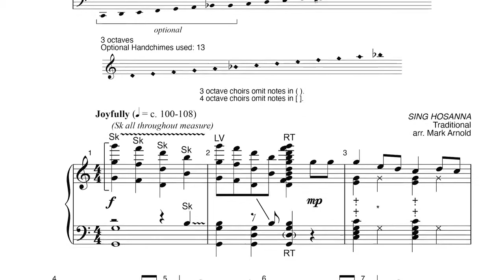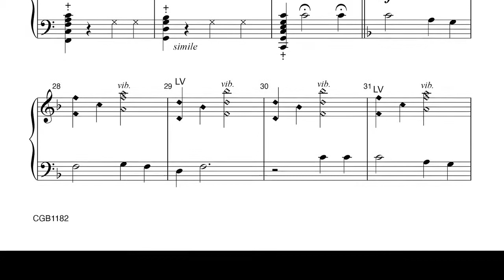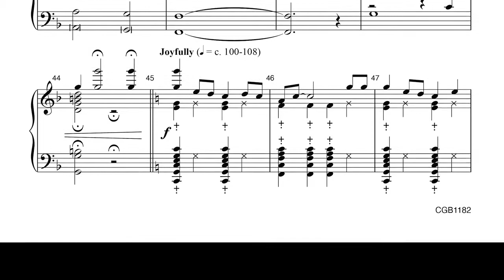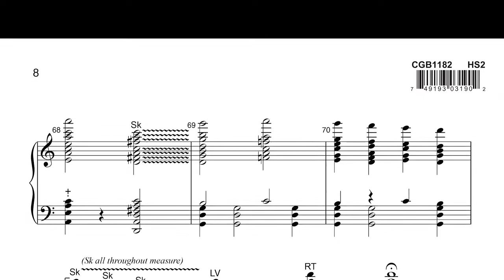CGB1182 Give Me Oil In My Lamp - Mark Arnold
From Sunday School to English soccer, Give Me Oil in My Lamp has long been a favorite with singers and audiences around the world.  Now your ringers can join the fun, with shakes, marts, mallet clicks, and optional chimes providing variety while the melody gets passed around the group.  “Sing hosanna” with this exciting and accessible arrangement of the classic children's song!

Voicing:  3, 4 or 5 octaves handbells with optional 3 octaves handchimes
Composer:  Traditional
Arranger:  Mark Arnold
Tune source:  SING HOSANNA
Season:  General
Level:  2+